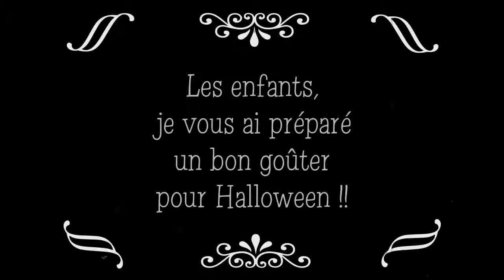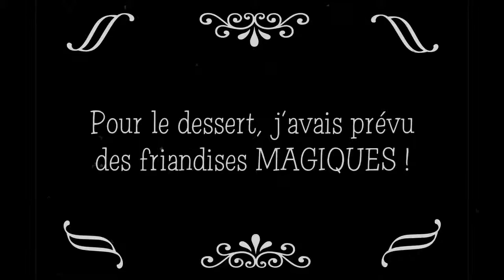Un étrange gouter d'Halloween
Et voici un nouveau petit film réalisé avec mes neveux et nièces pendant les vacances de Noël 2016.